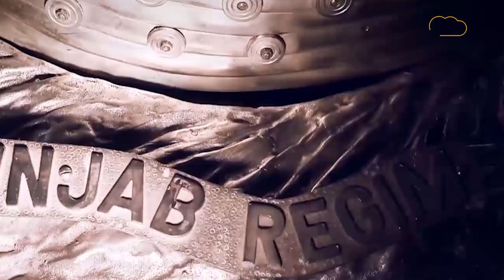हाथ में मशीन गन लिए भारत के फौजी ने उस रात जो किया वो पाकिस्तान को अब भी रुलाता है !